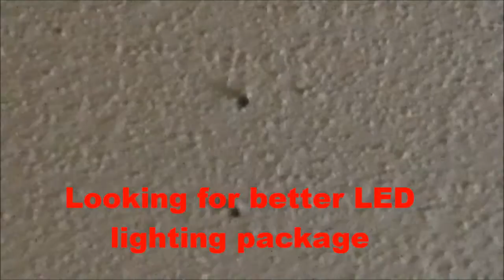Vlog #72 Chuck The Cue Ball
Our daily lives in what we are doing in that moment.